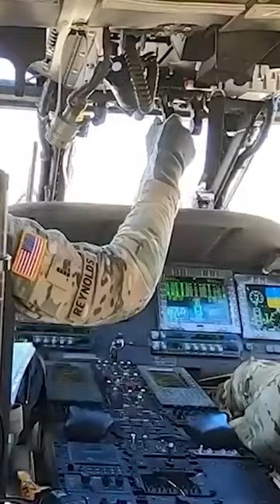💥🚁 How Powerful is the Blackhawk Gunship Helicopter?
During the Gulf War in 1991, NATO and the United States called for a global coalition to fight Saddam Hussein and his dictatorial regime.

The British allies took the new Challenger 1 Tanks to their first combat tour, and the Soviet T72 tanks employed by the Iraqis were no match to this colossus, the spiritual descendant of the Centurion tank.

During the many desert engagements against the enemy, one Challenger managed to score the longest tank-on-tank kill at over 5,000 meters when it destroyed a T72 tank that was believed safe from British range.

The feat is still considered the most impressive ever achieved in the history of armored warfare.